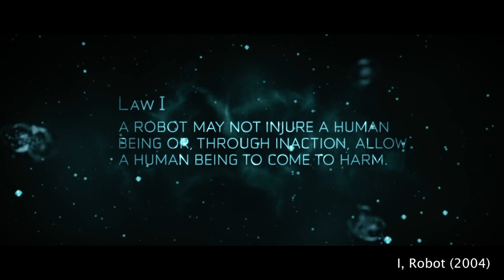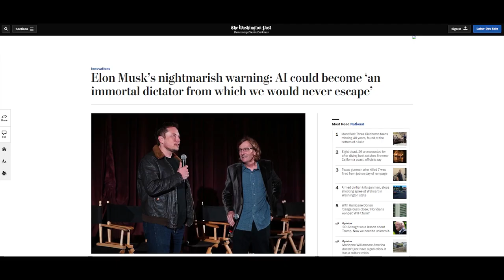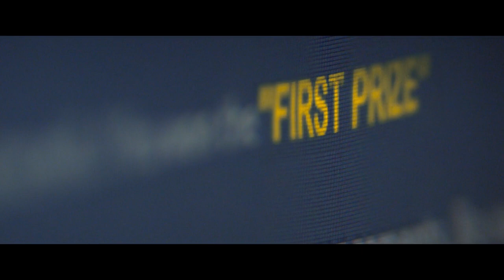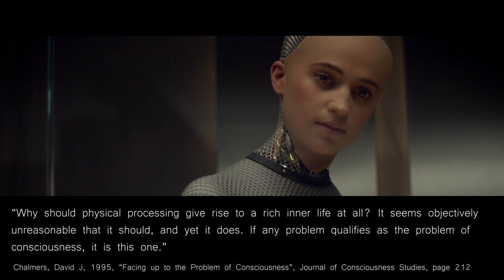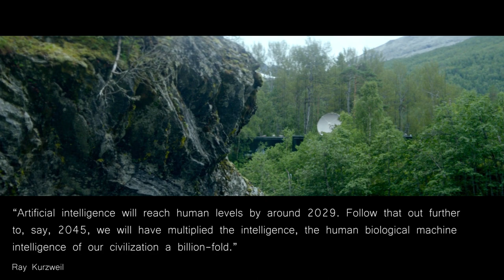The Hard Problem of Consciousness | Ex Machina & AI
Fears around the unchecked development of Artifical General Intelligence (AGI) often discuss potential threats to humanity's continued existence (and different kinds of x-risks).
By exploring the Hard Problem of Consciousness and the development of Neuralink as a link between brain and machine, an avenue for protecting us from the threat of complete extinction will be raised.

Draws heavily on ideas from the philosophers Nick Bostrom & David Chalmers.